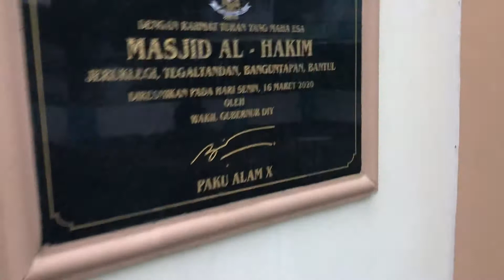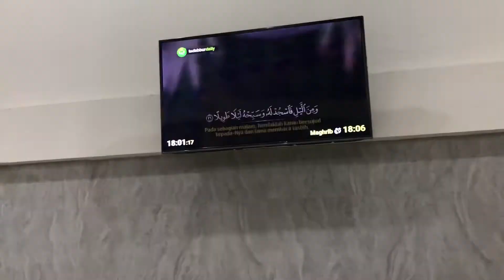Masjid Al Hakim yang Megah dan Gagah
Masjid Al Hakim, di bangun dari donasi Masyarakat